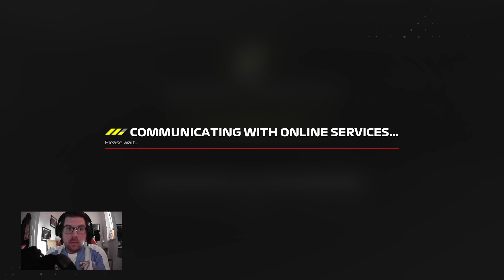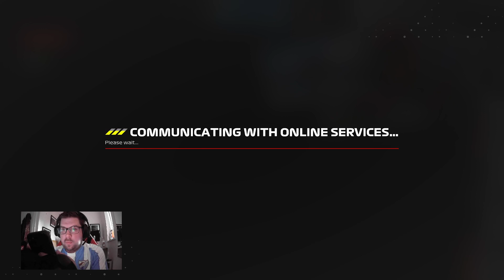A sprint race that wasn't and a good race with a good result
So this sprint race format weekend didn't go to plan as due to the lobby having a total desync it was null and void as it was saying that there was a mandatory pitstop to be made and then half the grid was disqualified due to not using 2 sets of tyres. Which in real life there is no mandatory pitstops required that and I selected the mediums and it put softs on.
Due to a spin near the end of the sprint I was starting in p14 which wasn't the best but it was. started on the hard compound just to try and make up some places and try the alternate strategy which worked as I was in the faster compound at the end of the race and with low fuel also helping. With some interesting diving from some new drivers there was places to be made up.
secured some good points for the team and myself and even got another driver of the day